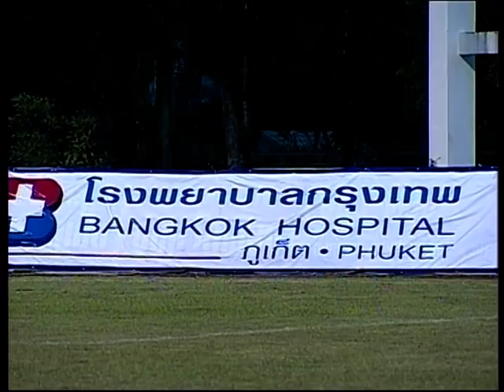VTS 02 2 toyota league cup 2010 phang nga fc vs nakompatum fc2